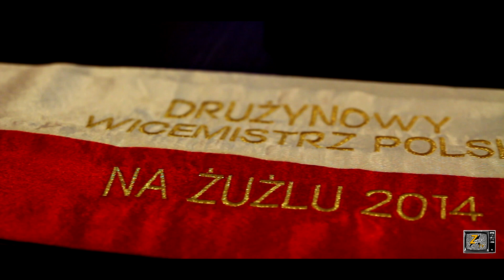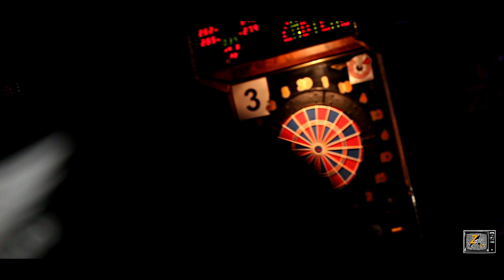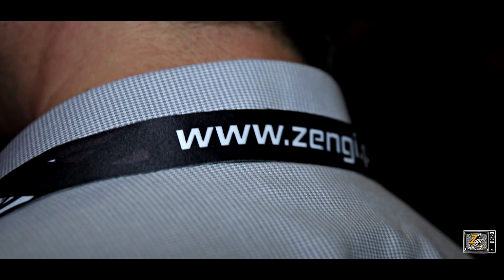Podsumowanie sezonu Zengi Racing Team 2014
W tym roku podsumowanie sezonu miało miejsce w Restauracji Rueda w Buczu. Impreza miała charakter Speedway Grand Prix, z tym że goście nie dosiadali żużlowych motocykli, tylko grali w Darta. Były wywiady, były puchary i szampany i zabawa do białego rana. Bardzo dziękuję wszystkim gościom za udział, a w szczególności firmie Farm2Farm, która zlicytowała piękny kask przygotowany dla mnie przez firme ArtGrafix na dziesięciolecie startów. Licytacja stanęła na kwocie 11 500 zł, więc udało się uzbierać całkiem fajną kwotę, którą przekazujemy w całości dla 4 letniego Wojtusia, który cierpi na rozwojową wadę mózgowia. Mam nadzieję, że przekazane środki choć trochę pomogą Wojtusiowi. Zapraszam na bogatą w zdjęcia galerie z sobotniej imprezy.